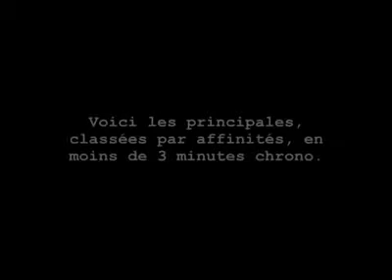shortlist 29 creation